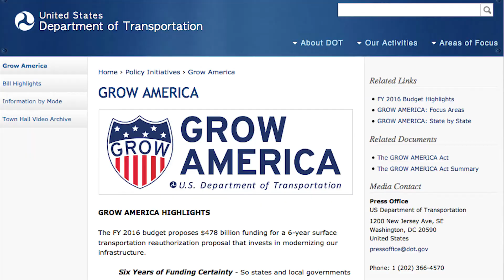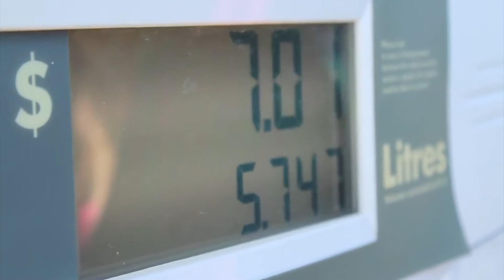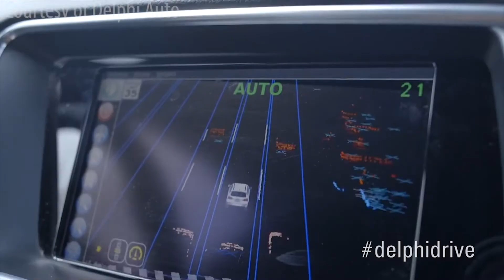Foxx Unveils Transportation Bill and a Driverless Car Ends 3,500 Mile Journey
In this transportation TV News Update learn about the Obama Administration’s proposal to improve the nation’s highway and transit systems. Also in this News Update find out about the dramatic increase in the number of people driving on the nation’s highways and what AAA says about the latest price of regular unleaded gasoline. This program also includes video of what some are calling the longest single trip ever made in an autonomous vehicle.